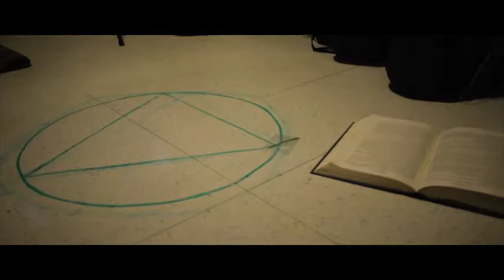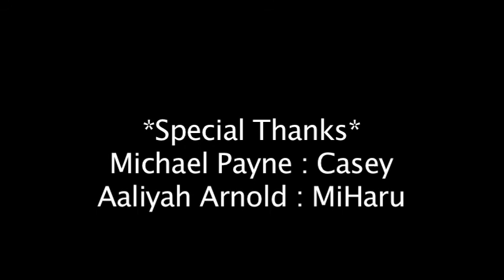Majo Rule Final Cut (Intro To Film)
Be careful what you summon for.